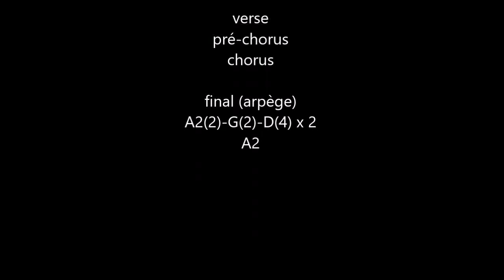Home Sweet Home (Till Lindemann) cover acoustic guitar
n°892
cover guitar acoustic "Home Sweet Home" (Till Lindemann) 2015